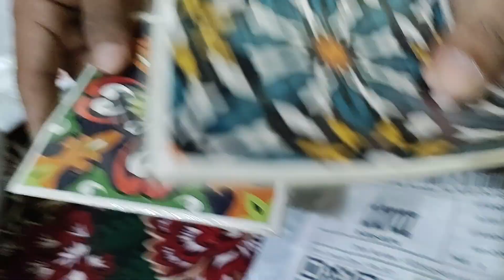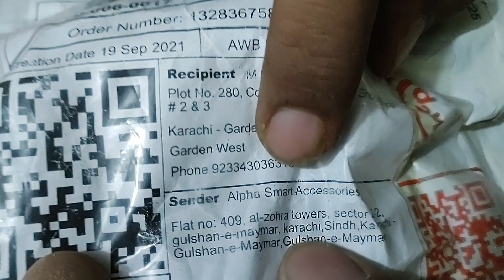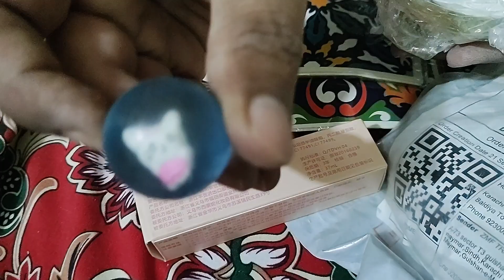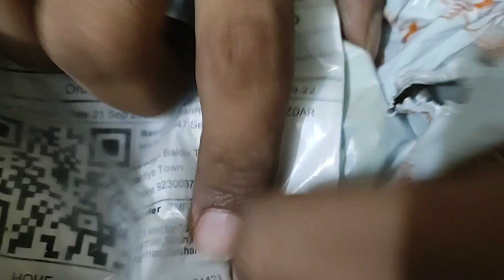Many Daraz Parcels arrived | Unboxing All